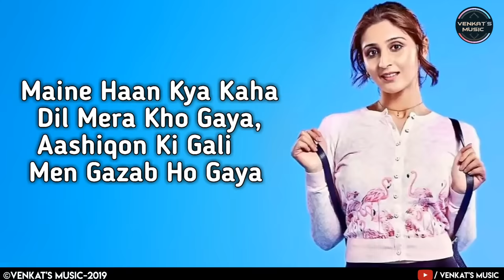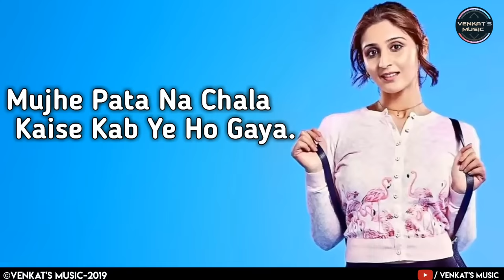Main Chali : (Lyrics Video)| Urvashi Kiran sharma | New Hindi Songs |VENKAT'S MUSIC 2019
Venkats Music Present's Famous Song Of Tik Tok The Song Name is Main Chali Song Is Sung by Urvashi Kiran sharma Enjoy This Song ❤❤

This is Acoustic Lyrics Version Which Is Edited by me ; )

Songs credits ➤
Song-Main Chali
Singer -Urvashi Kiran Sharma
Lyrics- Rajendra Krishan
Label- Urvashi Kiran sharma
Editor-Venkat's Music

©VENKAT'S MUSIC-2019
MeinChali Tiktok MainchaliMAIN CHALI MAIN CHALI DEKHO PYAR KI GALI / BY RAHUL & AMRITA
Koi Khel To Nahi Ye Hai Pyar Meri Jaan | Tik Tok Famous Song 2019 | Main Chali Dekho Pyar Ki Gali
Urvashi Kiran Sharma Best 2 Song, Main Chali Main Chali Tik Tok Viral song, Sakhiyan Mainu Maar DiyaMein chali main chali | Choreographer Sunny Patel Sanyo | Dance Cover Anshika & Ananya Patel
Mein chali main chali dekho pyar ki gali | Urvashi kiran sharma /NaVdEep SaiNiMain Chali Main Chali Full Video Song | Most Cuttest Love Story | Popular Song 2019 |
Mein Chali | Urvashi Kiran Sharma
Mein Chali Mein Cahli - Trap Mix | MusicWord | Love Song 3.0
Mein chali main chali dekho pyar ki gali | Urvashi kiran sharma | Shalu Tyagi Dance.
Main Chali Main Chali - Urvashi Kiran SharmaMain chali pyar ki gali//SONAM LOVELY DANCE
Koi Khel To Nahi Ye Hai Pyar Meri Jaan |School Love Story | Main Chali Main Chali Pyar Ki Goli |
Me Chali Me Chali Musically | Manjul, Avneet, Jannat Zubair, Rashi Khairwar
Main Chali Main Chali New Version❤✌||Urvashi Kiran Sharma💕||Korean Cute Love Story||atozuploader
Mein chali main chali dekho pyar ki gali | Urvashi kiran sharma /NaVdEep SaiNimain chali main chali ll new hit song lll 2019 lll
Main Chali Main Chali_Female Version_New Romantic love_wharsapp status 2019
Mein Chali | Urvashi Kiran Sharma Dance Sholay styleMein Chali Main Chali Dekho Pyar Ki Gali | Rahul & Amrita | Romantic Love Story | Dance Short Film..
Mein Chali | Urvashi Kiran Sharma | Dance Cover By Mishtiii Shonah ❤Tik Tok most Trending song main chali / gima ashi, jannat Zubair, lucky dancer, riyaz and other
Mein Chali Mein Chali Dekho Pyar Ki Gali | Romantic Proposal Love Video | Remix | New Version 2019
Main Chali Main Chali Dekho Pyar Ki Gali full song //VOL LTE MUSIC//
Mein Chali Main Chali Dekho Pyar Ki Gali | Rahul & Amrita | Romantic Love Story | Dance Short Film..Mein chali dekho pyar ki gali_|_Urvashi Kiran Sharma_|_female voice_|_Full Song 2019
Main chali main chali dekho piyar ki gali cover by friendship dance studioMAIN CHALI main chali || urvashi kiran sharma || dance cover ||lavish
Mein Chali - Urvashi Kiran Sharma - Lyrical Video With TranslationMein Chali | Urvashi Kiran Sharma | Dance Cover By Mishtiii Shonah ❤Mai Chali Mai Chali Dekho Pyar ki Gali || Dance with Rachita#Mai chali mai chali dekho pyar ki gali Dzire Dance School Basic Dance choreographyTik Tok Ringtone | Main Chali Song Ringtone | New Ringtone 2019 Download Now
Main Chali Main Chali Dekho Pyar Ki Gali | Twin Sexy Girls Dance Musically/Tiktok VideoMain chali main chali dekho pyar ki gali 💖female voice song special for aada khan 💟💟💟💟💟Main Chali Main Chali Dekho Pyar Ki Gali song
Main chali main chli |korean mix | archer korean girl | skate girl | song for whatsapp statusMain Chali Main Chali Dekho Pyar Ki Gali song
Main chali main chli |korean mix | archer korean girl | skate girl | song for whatsapp statusMain chali main chali dekho pyar ki gali 💖female voice song special for aada khan 💟💟💟💟💟Tik Tok Ringtone | Main Chali Song Ringtone | New Ringtone 2019 Download Now
Main Chali Main Chali Dekho Pyar Ki Gali | Twin Sexy Girls Dance Musically/Tiktok Video#Mai chali mai chali dekho pyar ki gali Dzire Dance School Basic Dance choreographyMai Chali Mai Chali Dekho Pyar ki Gali || Dance with RachitaMein Chali | Urvashi Kiran Sharma | Dance Cover By Mishtiii Shonah ❤Main Chali Main Chali Dekho Pyar Ki Gali Ringtone | Tik Tok Song Ringtone | Crazy 4 RingtonesWhatsapp Status ( Main Chali Main Chali Full Screen Sta